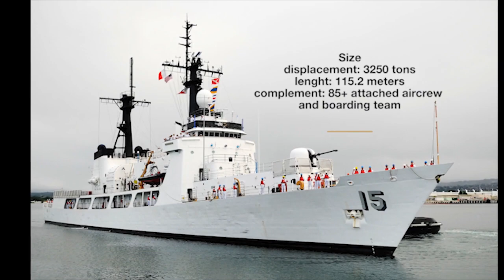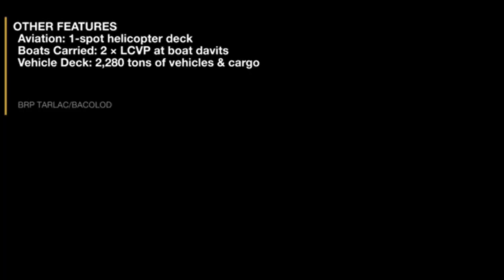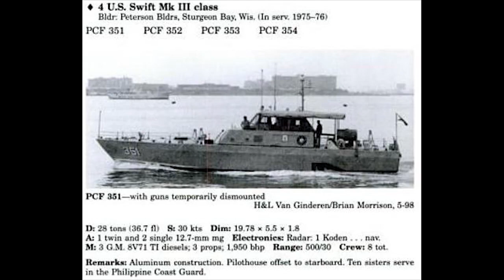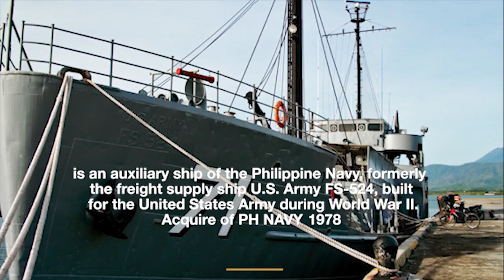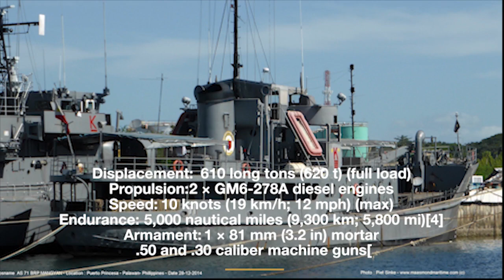PHILIPPINE NAVY WARSHIP FULL LIST | MGA AKTIBONG BARKONG PANDIGMA NG PILIPINAS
The Philippine Navy warship that is active on service
Frigates,Corvette,OPV